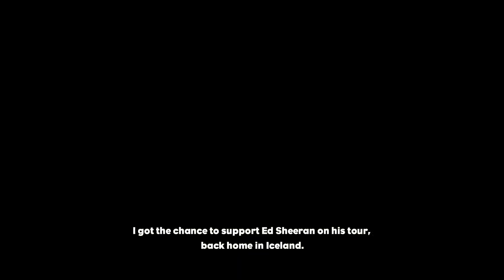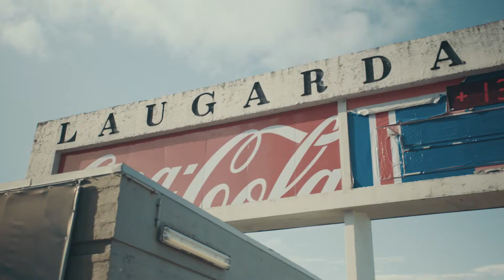Glowie supports Ed Sheeran in Iceland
I recently opened for Ed Sheeran in Iceland, I can’t believe it happened! It was an incredible experience and one I will never forget. Thank you to Ed Sheeran for having me, and thank you to Fabia, Jackson, Sara and Sara for accompanying me on-stage 🇮🇸💙